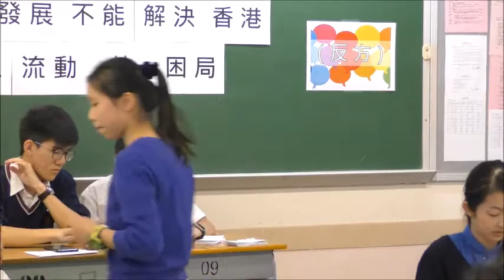【第一屆香港辯論聯賽】首輪B組#1.2＿「到大灣區發展不能解決香港青年向上流動的困局」＿拔萃女書院 vs 協恩中學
【賽果：0:3】協恩中學勝出
【最佳辯論員：反二】協恩中學陳詠思同學

首屆「港辯聯」獲八間學校*支持，分兩組作賽。首輪3場賽事，已於2018年5月12日順利完成，次輪3場賽事將於7月舉行。

*八間參考學校為（排名不分先後）：
協恩中學
華英中學
拔萃女書院
聖馬可中學